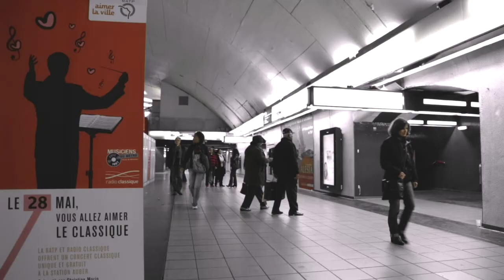Concert RATP - Radio Classique à Auber RER A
Mardi 28 mai, la RATP et Radio Classique ont proposé un concert unique et gratuit avec les Musiciens du métro et de grands interprètes classiques à la gare d'Auber sur le RER A.